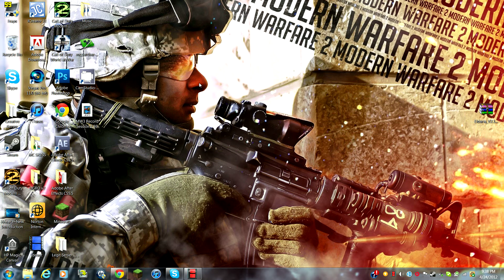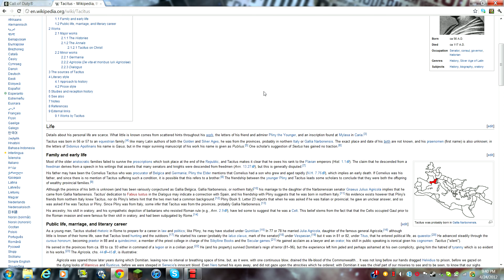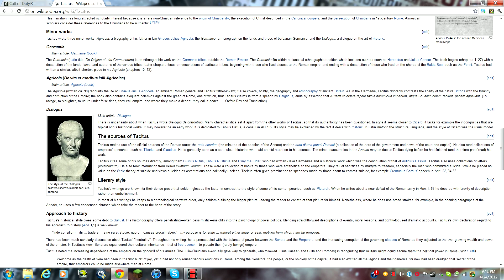Call of Duty Black Ops 2 Information MUST WATCH Day 1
So I will be uploading some new content everyday until May 1st on this Black Ops 2 info. I hope you enjoyed this video and my campaign theory. For Info on the RC Drone, check out the list of people I thought gave the best info below. PEACE MOFO'Z